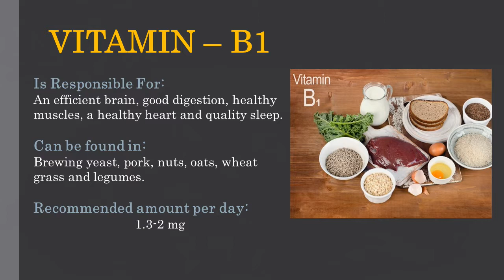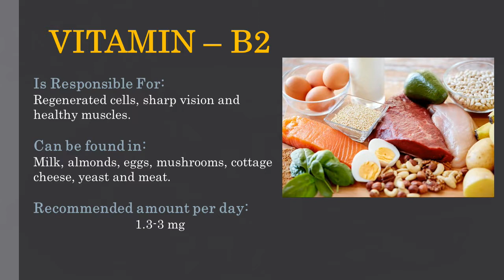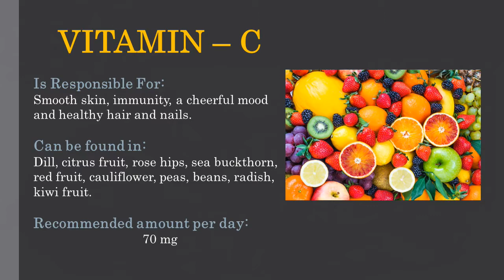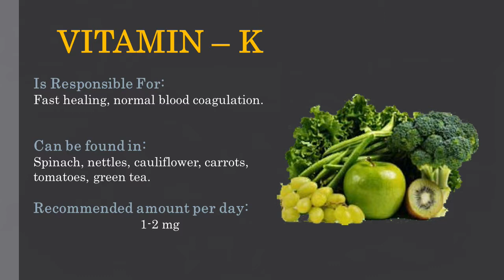Vitamins A, B1, B2, B5, B6, C, D, E, K - General Information